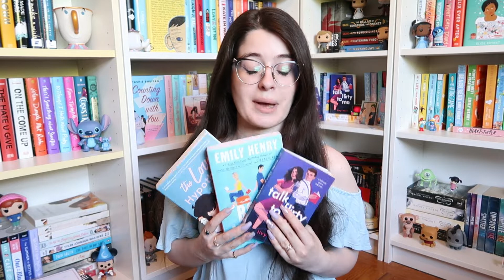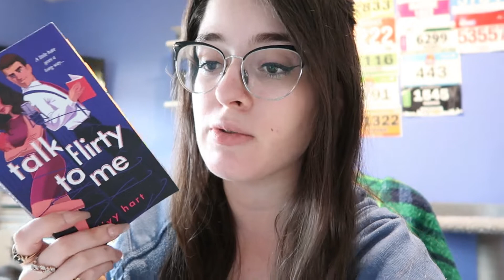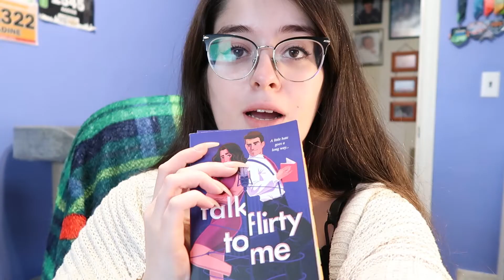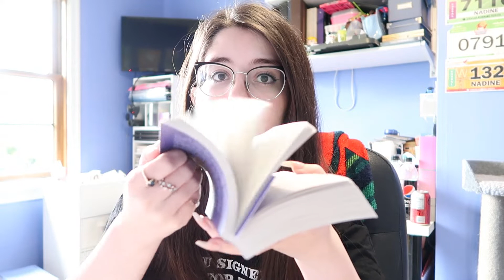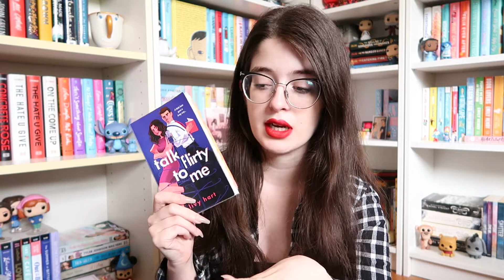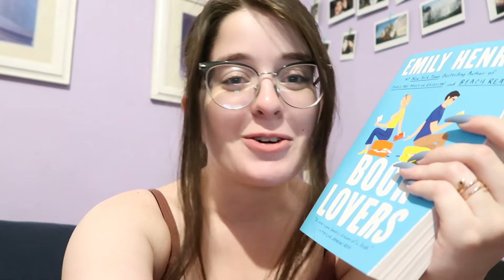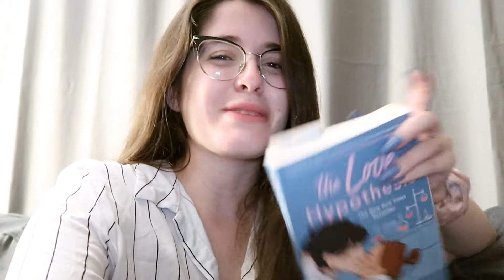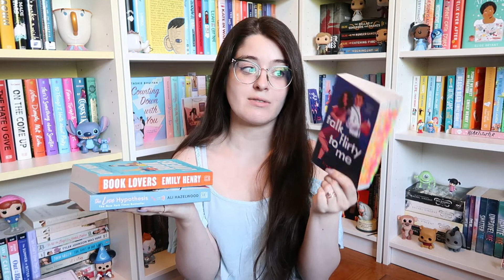reading romance to make me feel something💕 // ROMANCE READING VLOG (spoiler free!)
Welcome to a new romance reading vlog where I read TALK FLIRTY TO ME by Livy Hart and finally read BOOK LOVERS by Emily Henry and THE LOVE HYPOTHESIS by Ali Hazelwood!! (SPOILER-FREE)

intro 00:00
Talk Flirty to Me 1:05
Book Lovers 18:06
The Love Hypothesis 23:12
Final Thoughts 28:37
Outro 29:26

this video is about romance books, reading vlog, romance reading vlog, talk flirty to me by livy hart, book lovers by emily henry, the love hypothesis by ali hazelwood, romance, books, booktube, booktube, vlogging, vlog, booktok, tiktok books

t a g s: reading vlog, romance reading vlog, booktube